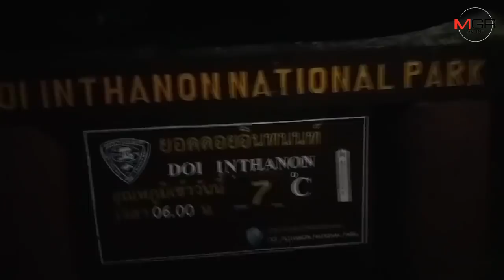ดอยอินทนนท์เย็น 7 องศา อุตุฯ เผยจ่อรับลมหนาว